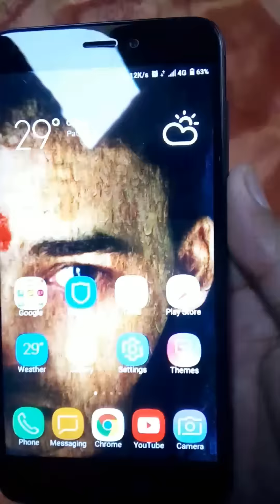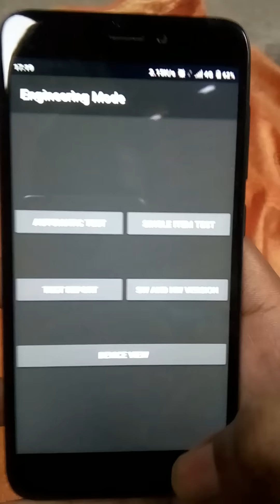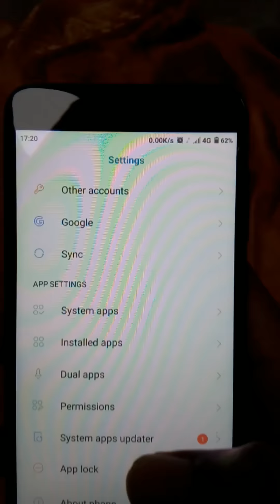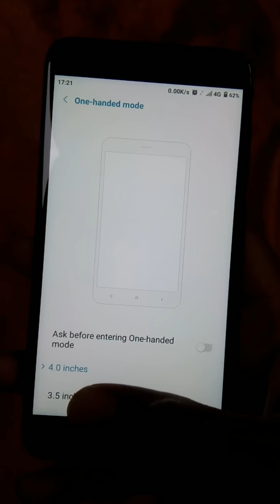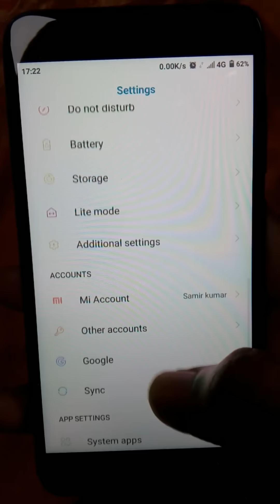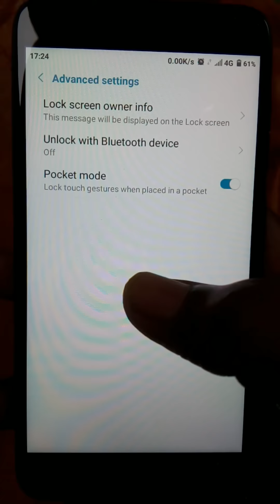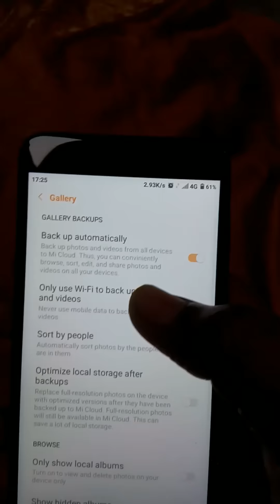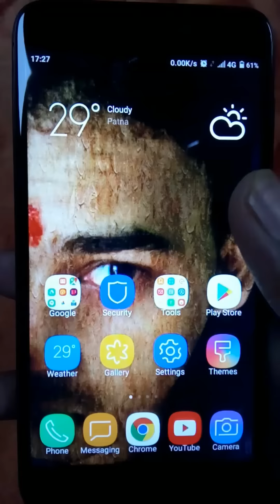Top 10 secret features of REDMI 4 (Hindi)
hello frnds here is top 10 features of REDMI 4